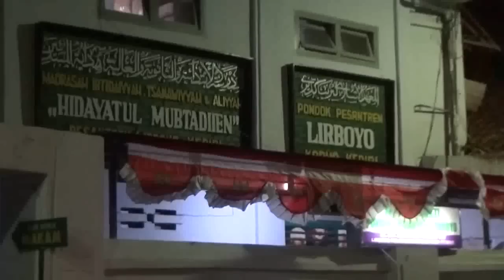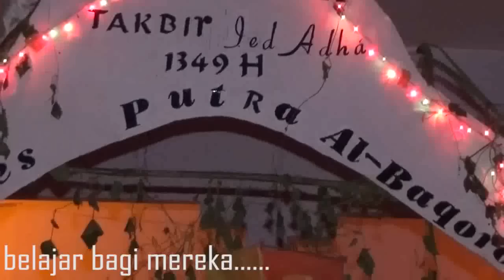Pernak-Pernik Suasana Ied Adha di Lirboyo